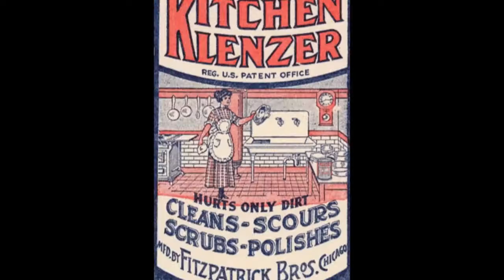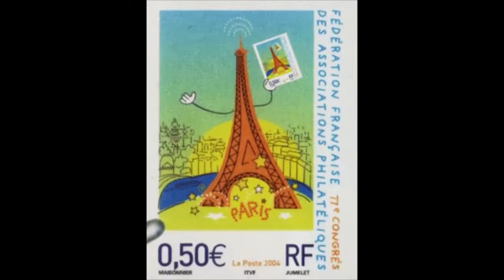B U D A K A T - It's Inside Your Head [Electronic]